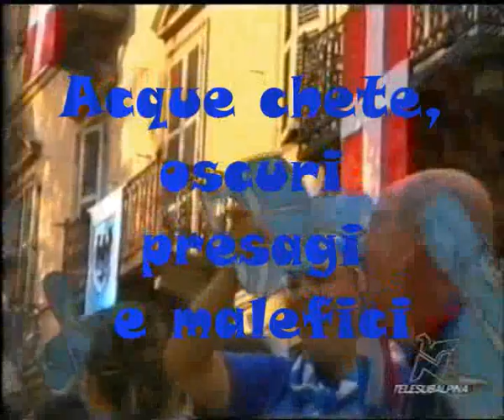I 40 secondi di Tanaro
scena tratta dal DVD San Secondo IMPERA